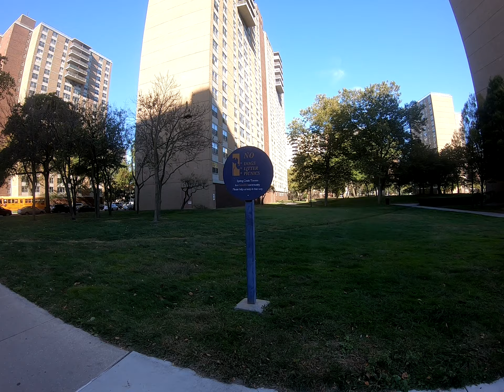Walking South on Pennsylvania Avenue to Shirley Chishlom State Park Part 6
This is Starrett City known as Spring Creek. It's on the outskirts of Brooklyn way down Pennsylvania Avenue not far from the Belt Parkway.